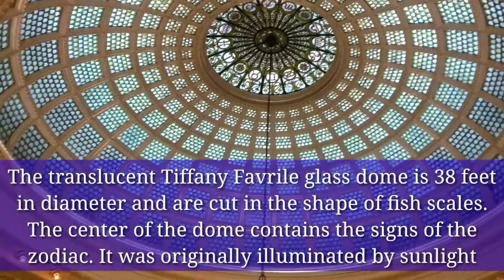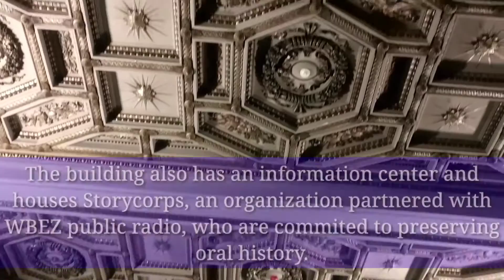Chicago Cultural Center in 90 seconds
Made by Nathyn Gibson.

For more, visit Nathynwithay.com